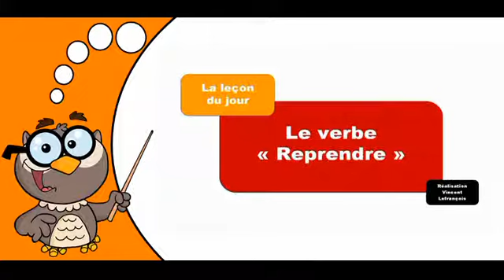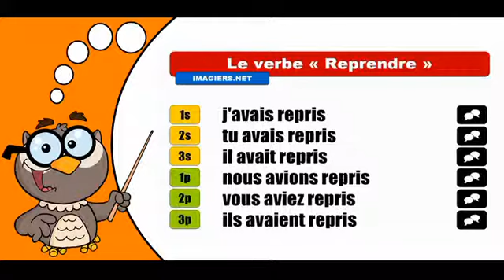Изучение французского языка сопряжения # Reprendre # Indicatif Plus que parfait